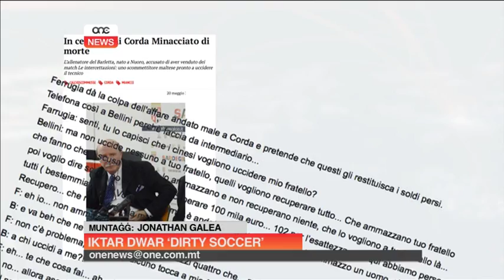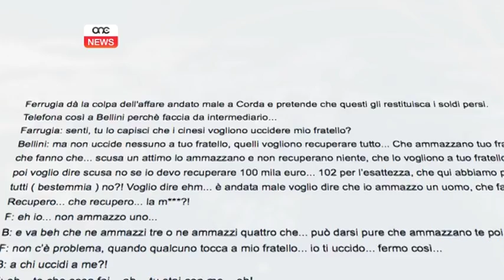Iktar dwar 'Dirty Soccer'.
FL-Italja tkompli tiddomina l-istorja ta’ Dirty Soccer u reġa tfaċċa isem iż-żewġ Maltin li qed jissemmew b’rabta mal-ka. Minkejja l-istejjer fil-midja One News jista’ jikkonferma li la l-pulizija Taljan u lanqas dik Maltija għadha ma kellmet lil aħwa Farrugia.